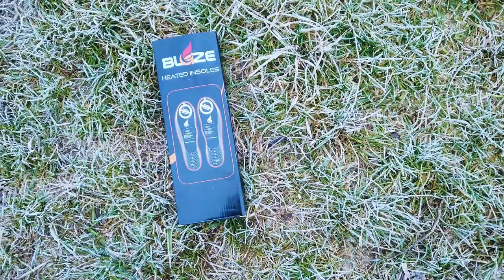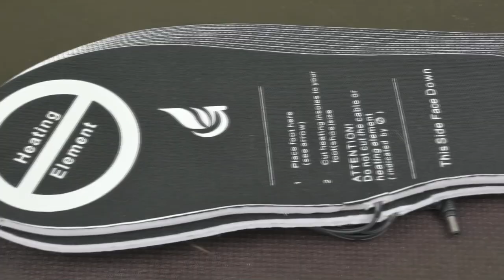Blaze fűthető talpbetét (vezetékes)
Kábeles fűthető talpbetét
Méretre vágható talpbetét, mely AA elemekkel, vagy tölthető akkumulátorokkal üzemeltethető.

A hideg idő beálltával ki ne érezte volna már, hogy lába elfagy a szabadtéren töltött órákban? Kötelező teendőink, munkánk során létfontosságú, hogy komfortunk, egészségünk ne sérüljön, és jó hangulatban végezzük feladatainkat, vagy szívesen éljünk szabadtéri hobbinknak. A Blazewear fűthető talpmelegítője erre a problémára kínál megoldást. Egyszerűen méretre vágható, használata végtelenül egyszerű, mindössze AA (ceruza) méretű elemekre, vagy tölthető akkumulátorokra van szükség üzemeltetéséhez, amiket egy (tartozék) kis tartóba helyezve felcsatolhatjuk azt mindkét alsó lábszárunkra. AA akkumulátorokkal mindez költséghatékony, és megfizethetetlen mértékben megnöveli komfort érzetünket. Egy elem szettel, vagy AA akkumulátorokkal a fűtési idő akár 2-4 óra is lehet, ez az idő pedig több garnitúra elemmel, vagy akkumulátorral akár órákig tartó komfortérzetet is biztosíthat.
Egységes, homogén hőmérsékletet nyújt az egész talpfelületen mindaddig, amíg az elem energiát szolgáltat, ezt pedig egyetlen kapcsolóval könnyedén vezérelhetjük az elemtartón - akár nadrágon keresztül is.
Védje egészségét ezzel az egyszerű szerkezettel, hogy a hideg idő ne jelentsen automatikusan "túlélendő" időszakot!

A talpbetét 44 Celsius fokos maximális fűtési teljesítménye igazodás profi gyártók termékeihez. 44 Celsius-ban maximálták a fűtési teljesítményt, mely aktívan gátolja a láb kihűlését és nagyban javítja a komfortot, de nem okoz intenzív radiátor-szerű meleg-élményt. Miért?  Mert egy radiátor a cipőben egészségtelen és veszélyes. Az intenzív meleg-élményhez (különösen rossz szigetelésű cipő esetén) magasabb, 50 Celsius feletti fűtési teljesítmény kell amely bár technikailag megoldható lenne, de a magas hőmérséklet garantáltan a láb izzadását okozza, mely a fűtési teljesítmény csökkenését követően a kihűlés alatt garantált megfázást okoz. Ezért kérjük csak akkor válassza ezt a terméket, ha a fentieket elfogadja. A termék használatával lába egy hőforrás által garantáltan védve lesz a kihűléstől, de Ön nem fog intenzív meleg-élményt megélni – cserébe nem fog megfázni. A 44 Celsiust produkáló talpbetétek nagyon hasznosak, sokat segítenek, nagyban növelik a komfortot, óvnak a kihűléstől, de a meleg-élmény korlátozott, melynek hatékonysága egy jól szigetelő cipővel növelhető.

*Figyelem! A talpbetét behelyezésekor ügyelni kell arra, hogy FELIRATTAL LEFELÉ tegyük a cipőbe! A felirat nélküli, fekete oldalának kell a talppal érintkeznie!

Kérjük, hogy a talpbetétet méretre vágás előtt próbálja ki, mert a körbevágás után és/vagy cipőben történő kipróbálás után csak jelentős értékcsökkenéssel tudjuk visszavásárolni!

Válassza a megbízhatóságot, válassza a Leitz-Hungaria-t!